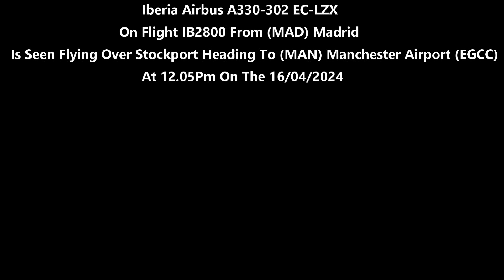(4K) Iberia Airbus A330-302 EC-LZX On IB2800 Heading To Manchester Airport (EGCC) On 16/04/2024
(4K) Iberia Airbus A330-302 EC-LZX On Flight IB2800 From (MAD) Madrid
 Is Seen Flying Over Stockport Heading To (MAN) Manchester Airport (EGCC) At 12.05Pm On The 16/04/2024